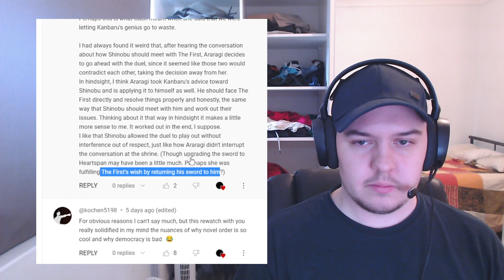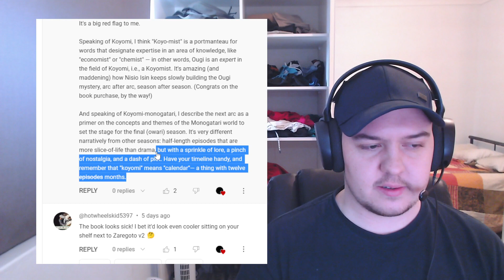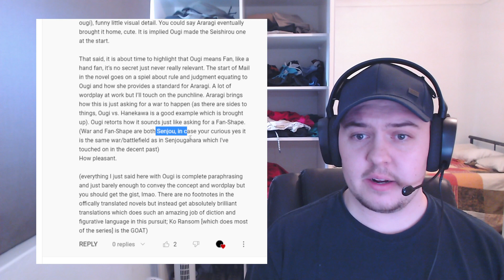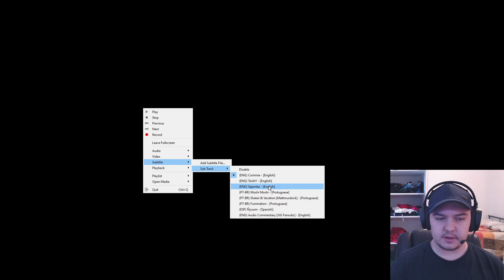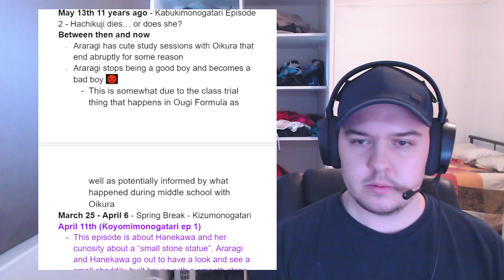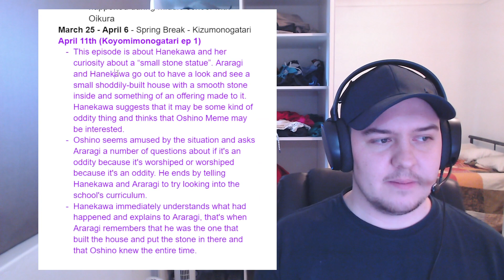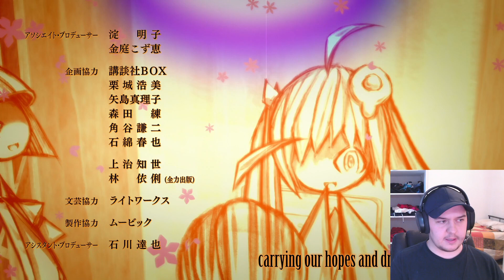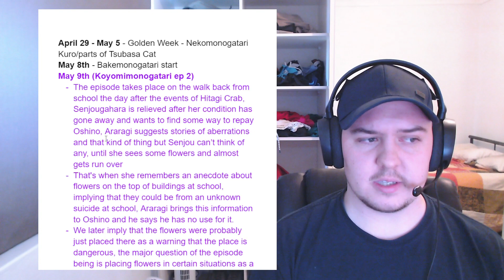Koyomimonogatari Episodes 1 & 2 - Monthly musings - Animiddo Reacts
Thanks again for the support on the series, any comments regarding the episode, my analysis, my presentation or basically anything else are greatly appreciated!

Intro/Preamble: 00:00
Small novel talk: 1:47
End novel talk: 3:16
Episode 12 Reaction: 28:54
Episode 12 Analysis/Review: 42:46
Episode 13 Reaction: 1:02:09
Episode 13 Analysis/Review: 1:16:00

Schedule (subject to change, check discord for most accurate)
Wednesday (2am AEST): Monogatari Series
Friday (2am AEST): Oshi no Ko
Sunday (2am AEST): Symphogear